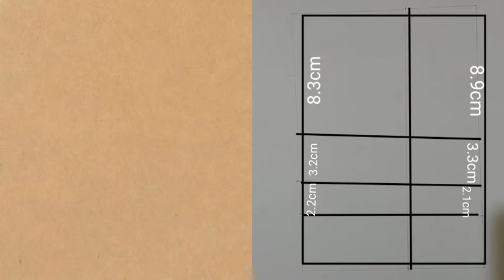How to draw V|kim taehyung (김태형)BTS(방탄 소년단) easy drawing|Sofia art filter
hello,
how to draw Kim taehyung step by step
how to draw V BTS

how to draw BTS members
get well soon V🥺💜